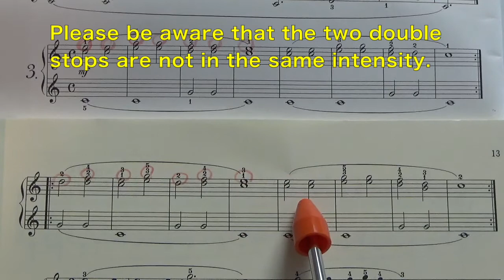Exercise: Czerny 95 #3（beginner, slow, with counts, polite, finger training, lesson）:Musica Allegro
Nice to meet you, everyone! Welcome to Musica Allegro Channel.
In this series, I will mainly introduce and explain the fingering and training methods for playing Czerny's etude “95 Recreations” smoothly:

Today is No.3 exercise!
The No.3 is a practice of 3 double stops.

My Profile:
While teaching piano mainly to adult women in Tokyo, I am uploading piano performance and lesson videos on YouTube.